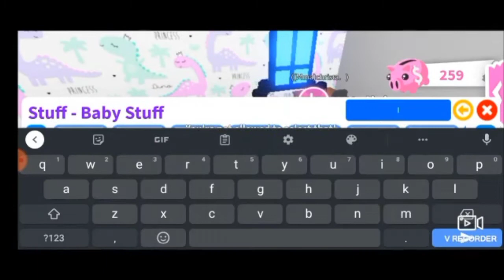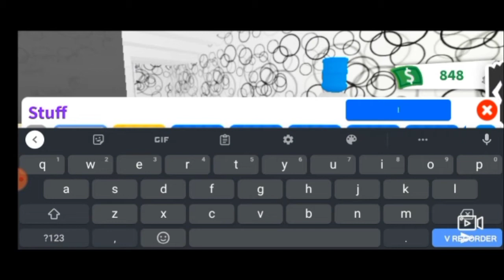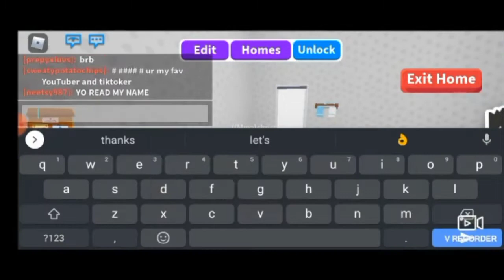part 1 of the adopt me challenge Me vs my sisters!